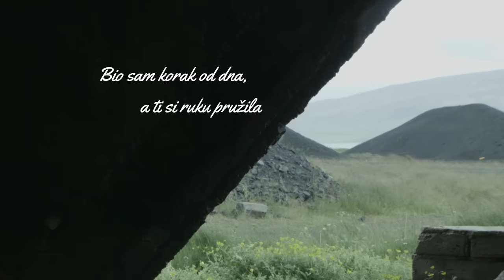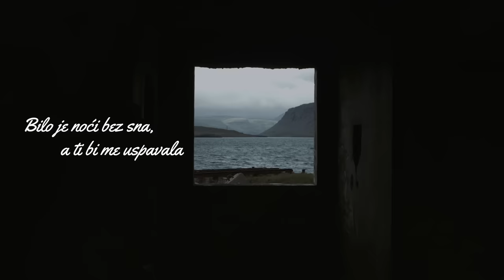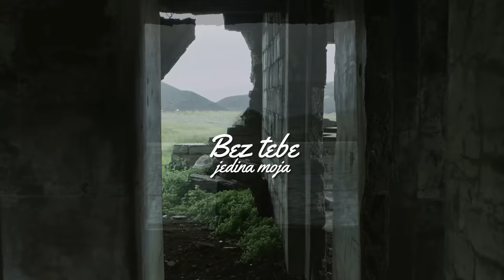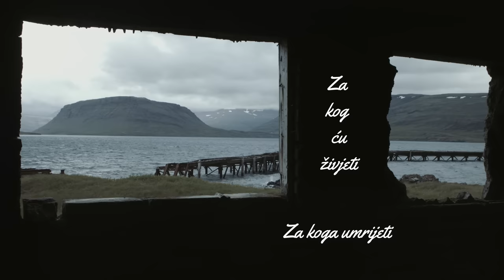Oliver Dragojević - Bez tebe (Official lyric video)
Oliver Dragojević - Bez tebe

Album: Teško Mi Je Putovati

Glazba: Tomislav Mrduljaš
Tekst: Vedran Lekić
Aranžman: Stipica Kalogjera
Video produkcija: CroRec Digital

Tekst pjesme:

Bio sam korak od dna a ti si ruku pružila,
bio sam na kiši sam ti vrata si otvorila.

Bila s nekako sva za mene nestvarna,
bila si žena što zna da ljubav da.

Bez tebe nestat će sunca
druge ću prositi za malo ljubavi.
Bez tebe jedina moja
za kog ću živjeti za koga umrijeti.

Bilo je noći bez sna, a ti bi me uspavala,
moj svaki znala si grijeh, al opet bi me ljubila.

Bio sam ponekad grub ti sve bi praštala,
bila si žena što zna da osjeća.

Bez tebe!